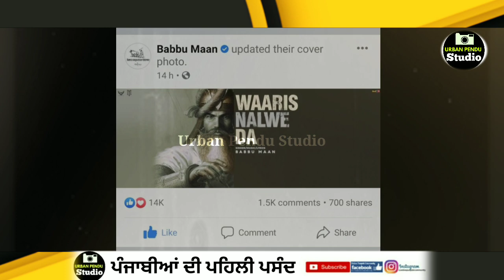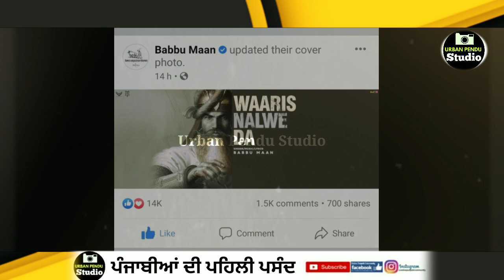Babbu Maan 2 Big actions About New Song Waaris Nalwe Da | Who Is badshah Kauru ? Latest Punjabi song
babbu maan new song
babbu maan songs
babbu maan all songs
waaris nalwe da babbu maan